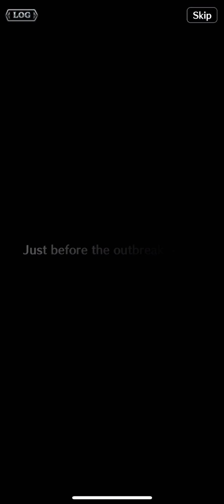Last Cloudia Guardian of the Northland 001